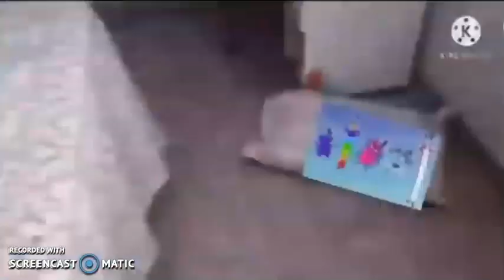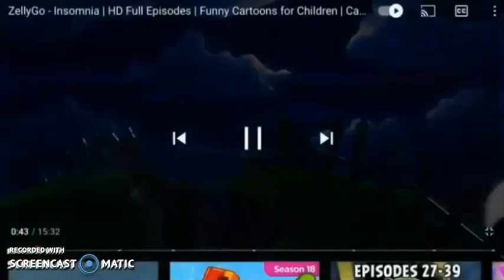Everything Has Fallen Into The Pig City Add Round 19